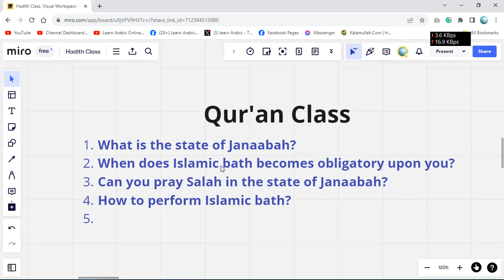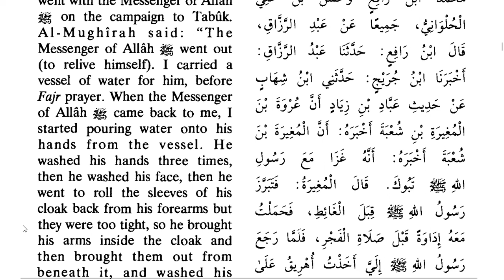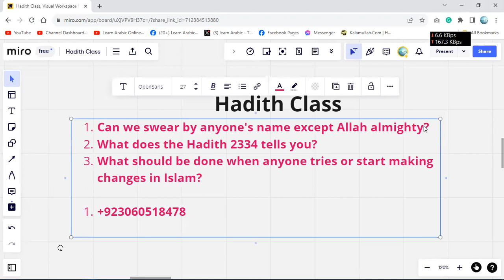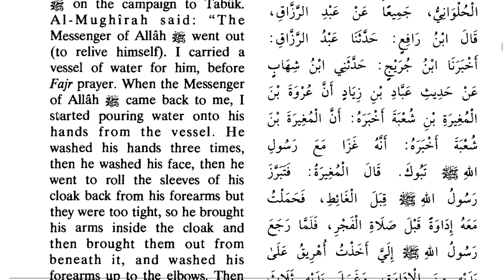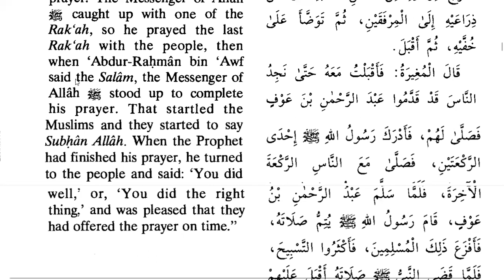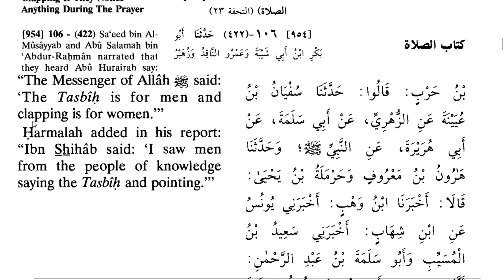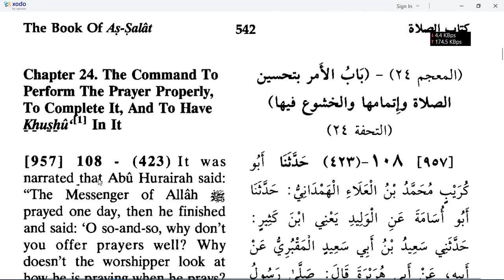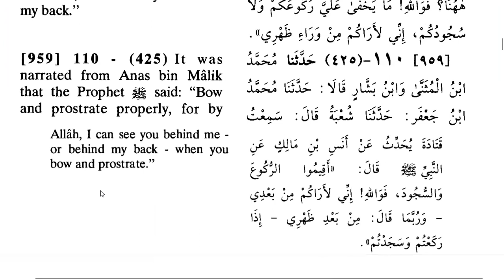Hadith Class | How to perform Wudu?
How to perform Wudu?
What shall the people do if the Imam makes a mistake in congregational Salah?